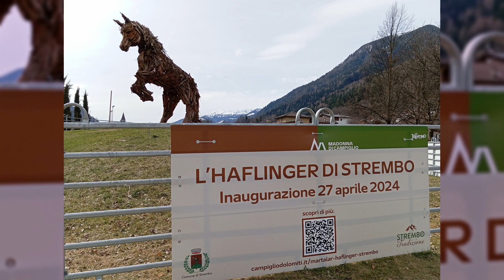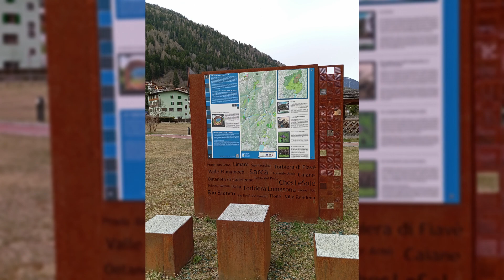Haflinger - Il Cavallo in legno più grande d'Europa - Strembo - (TN) - Marco Martalar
A Strembo, in Val Rendena (provincia di Trento), potete ammirare l'Haflinger (è il laborioso cavallo Avelignese, molto comune nella valle) il cavallo di legno più alto d'Europa, creato dall'artista Marco Martalar.
L'opera si trova nello splendido parco 'Giorgio Ducoli' e verrà inaugurata ufficialmente il 27 aprile di quest'anno.